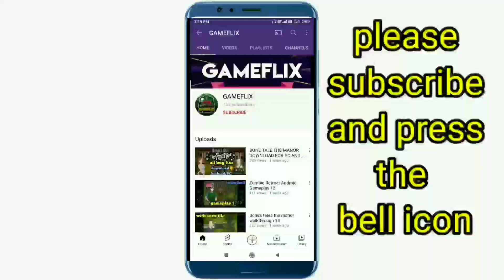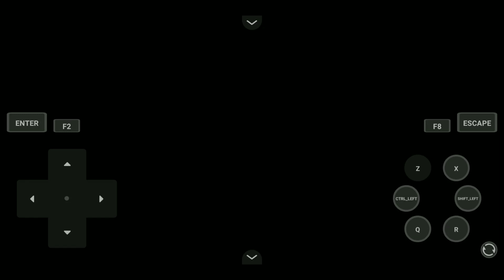Lady and the papyrus rpgm game Android/PC